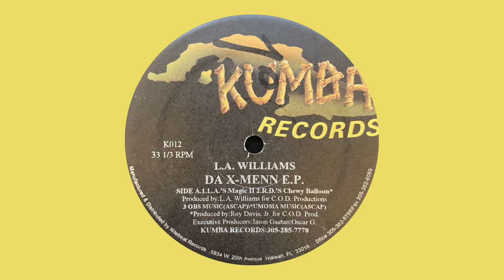L.A Williams / L.A's Magic / Kumba Records / 1996